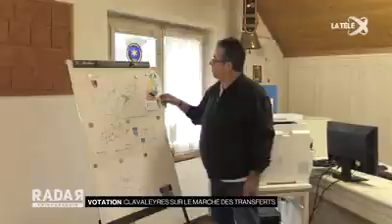Clavaleyres dans le canton de Fribourg ? (2020)